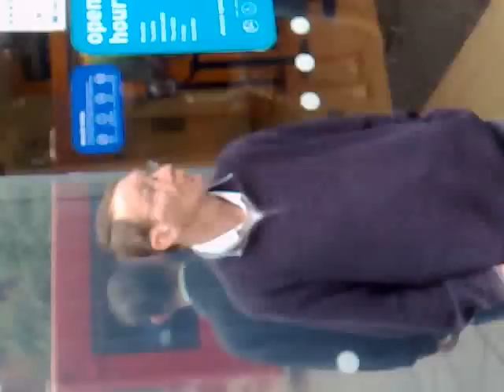MR FUNNY FACE IN FELTHAM HIGH STREET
look and find out!!!this bloke pulled the funniest faces!!